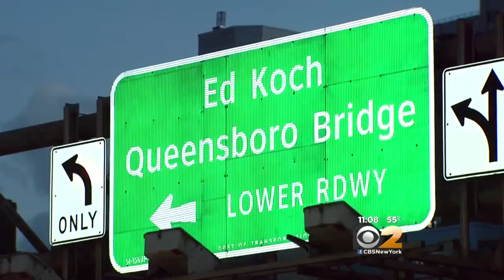Queensboro Bridge Noise Complaints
CBS2’s Matt Kozar reports.